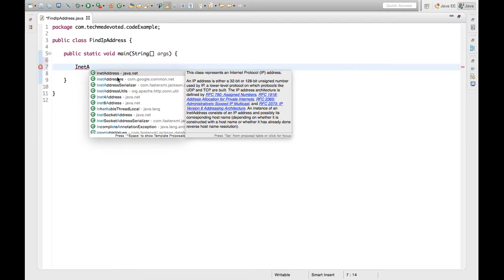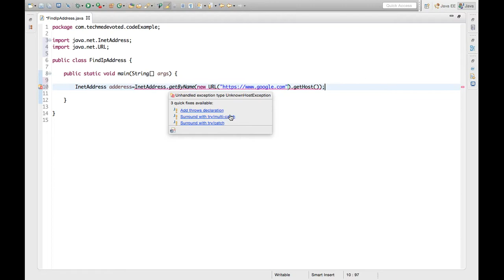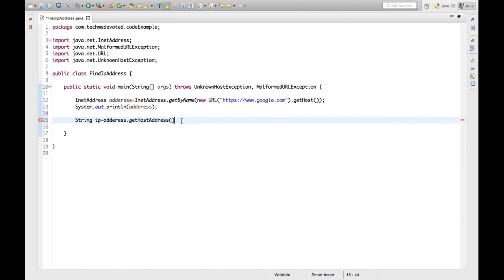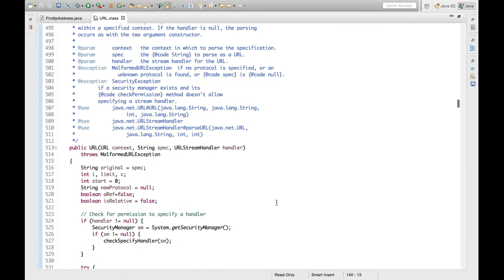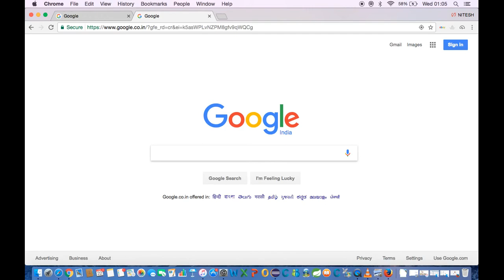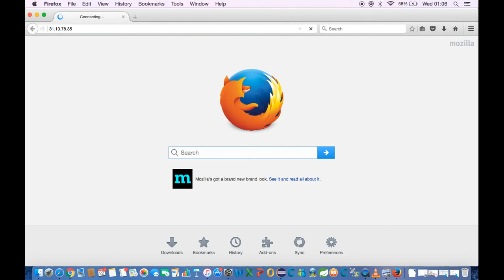How To Get any Website IP Address in Java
Every website is hosted on a server and it has its own IP address. We can find IP address of any website for eg google, facebook etc. This video explains how to get ip address of any website in java.